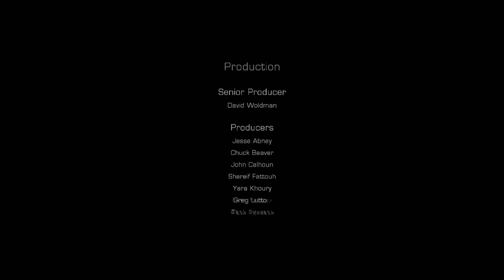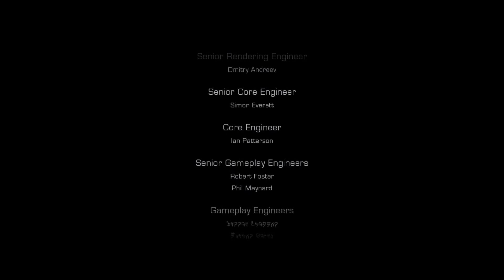Dead Space 3 Awakened Coop Part4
Tylko dla osób pełnoletnich.

Zapraszam do zakupu tej zacnej gry na platformie Origin